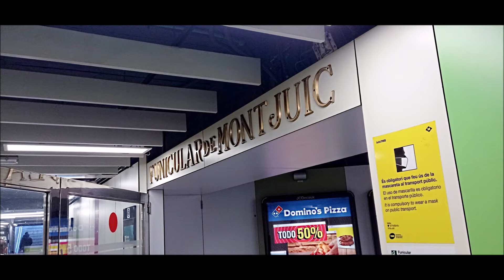FUNICULAR DE MONTJUÏC 26 11 2021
Característiques:
-Dues estacions:
*Paral·lel: Que enllaça amb les línies L2 i L3 del Metro.
*Miramar: Que enllaça amb el telefèric de Montjuïc.
-Recorregut: 785 metres.
-Desnivell entre Paral·lel i Parc de Montjuïc: 76 metres.
-Inaugurat el 24 d'octubre de 1928 amb motiu de l'Exposició Internacional de Barcelona de 1929.
-Obra de l'enginyer Emilio Echevarría.
-Les estacions són obra de l'arquitecte Ramon Reventós i Farrarons.
-Inicialment el funicular comptava amb dos trams. El primer tram de Paral·lel a Miramar, i un segon tram que unia l'Avinguda de l'Estadi amb el Castell de Montjuïc. Aquest segon tram va ser inaugurat el 23 de juliol de 1929.
-De 1981 a 1984 va ser remodelat el primer tram i es va reobrir el 1984. El segon tram, en canvi, no va tornar a entrar en servei.
-El 1992 va ser renovat pensant en els JJOO d'aquell mateix any.
-El 2005 va ser sotmés a una altra renovació.
-Des de 2002 el funicular de Montjuïc és propietat de Transports Metropolitans de Barcelona, i el servei està integrat en el sistema tarifari de TMB.
Características:
-Dos estaciones:
* Paral·lel: Que enlaza con las líneas L2 y L3 del Metro.
* Miramar: Que enlaza con el teleférico de Montjuïc.
-Recorrido: 785 metros.
-Desnivell entre Paral·lel y Parc de Montjuïc: 76 metros.
-Inaugurado el 24 de octubre de 1928 con motivo de la Exposición Internacional de Barcelona de 1929.
-Obra del ingeniero Emilio Echevarría.
-Las estaciones son obra del arquitecto Ramon Reventós i Farrarons.
-Inicialmente el funicular contaba con dos tramos. El primer tramo de Paralelo a Miramar, y un segundo tramo que unía la Avenida del Estadio con el Castillo de Montjuïc. Este segundo tramo fue inaugurado el 23 de julio de 1929.
-De 1981 a 1984 fue remodelado el primer tramo y se reabrió en 1984. El segundo tramo, en cambio, no volvió a ponerse en servicio.
-El 1992 fue renovado pensando en los JJOO de ese mismo año.
-El 2005 fue sometido a otra renovación.
-Desde 2002 el funicular de Montjuïc es propiedad de Transportes Metropolitanos de Barcelona, ​​y el servicio está integrado en el sistema tarifario de TMB.